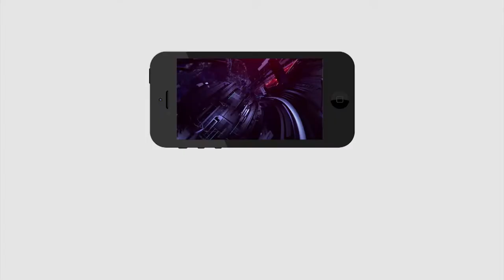Common Man Fire On TRS Party | GHMC Elections | Public Talk | BJP | PDTV News